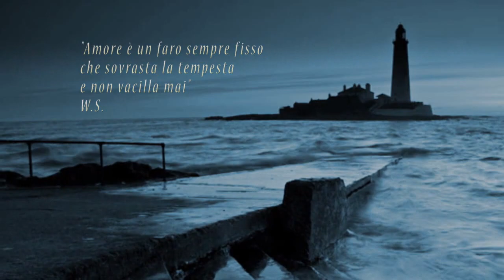UNDER THE LIGHTHOUSE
"Amore è un faro sempre fisso che sovrasta la tempesta e non vacilla mai"
W.S.
..questa la descrizione che meglio ci si addice